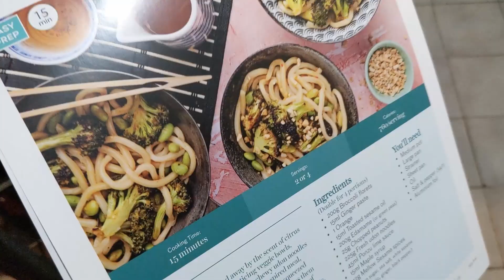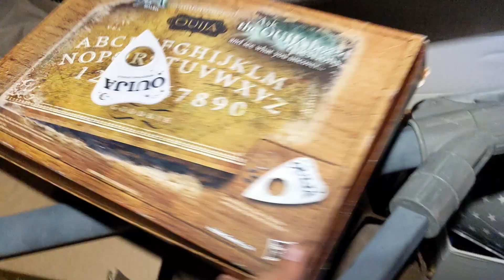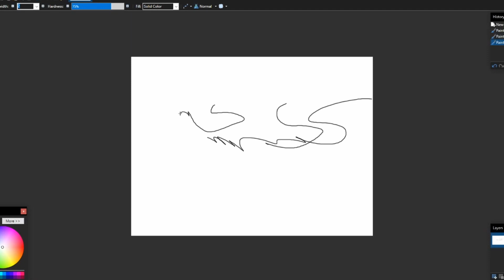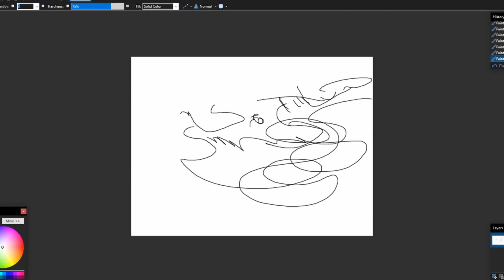Andrew's Quest - Day 2047 - More Street Trash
2022 Aug 31